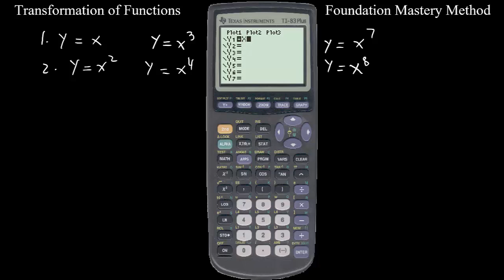Transformation of Functions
In this video, you will practice more examples of the transformation of algebraic functions.